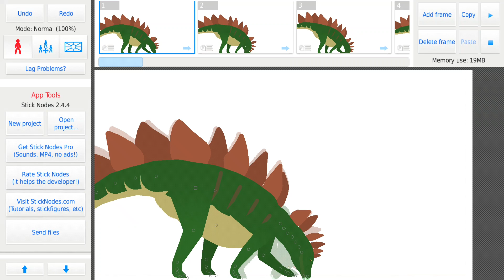Allo vs stego(my version again)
I am literally just shark plays mom and credits to saurus172 for the stks and a very good buddy yutyraptor for making that well made vid